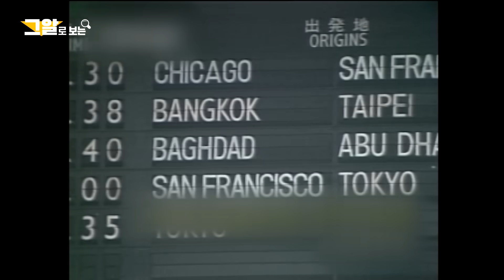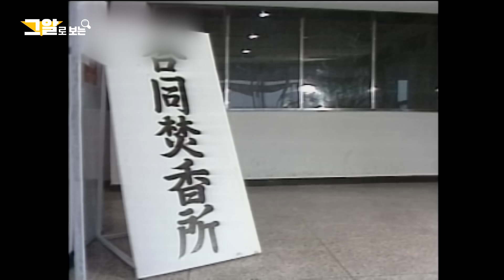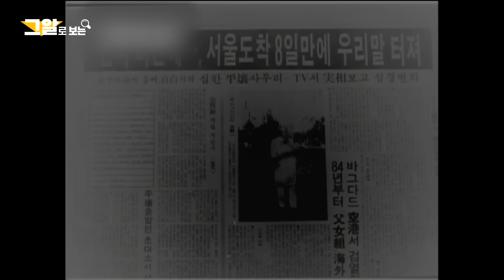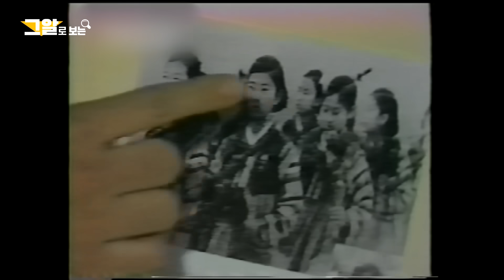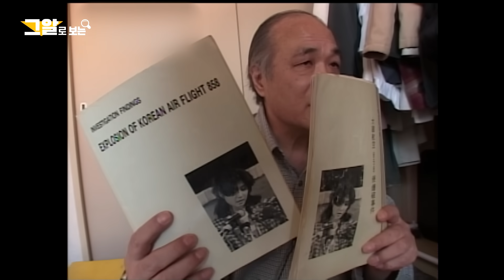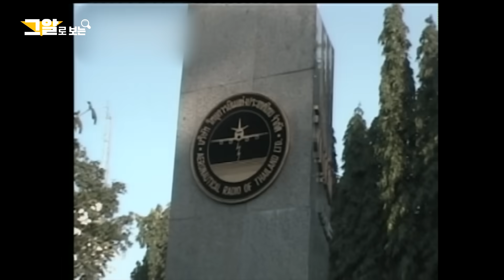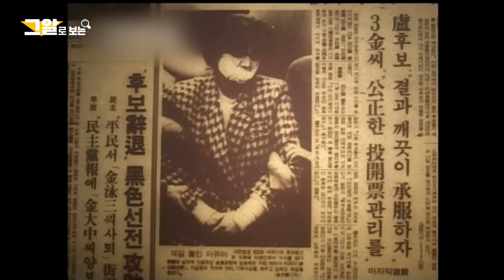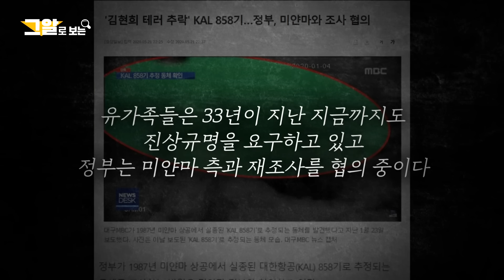[ENG] 115명 승객을 태운 채 추락한 대한항공 858편, 범인은 김현희? | 그알로 보는 'KAL기 폭파사건'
16년간의 의혹과 진실, 김현희 KAL 858 사건

연출 : 윤성만 / 작가 : 이해연